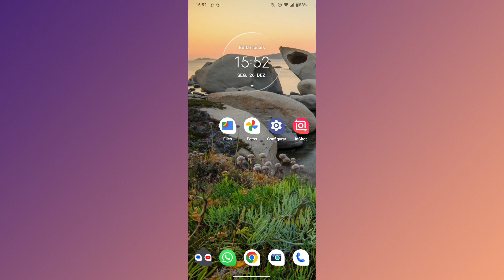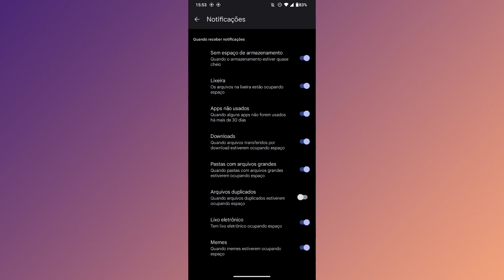COMO ATIVAR AS NOTIFICAÇÕES DE QUANDO A LIXEIRA DO FILES ESTIVER CHEIA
eai pessoal.
nesse vídeo você vai saber como está o ativando as notificações do files do google para quando a lixeira estiver lotada.

link do app: